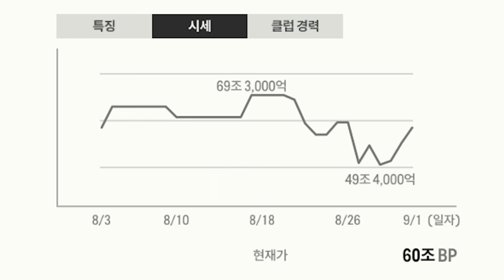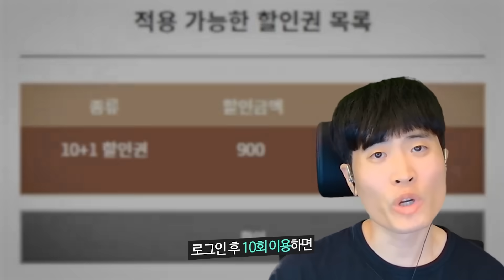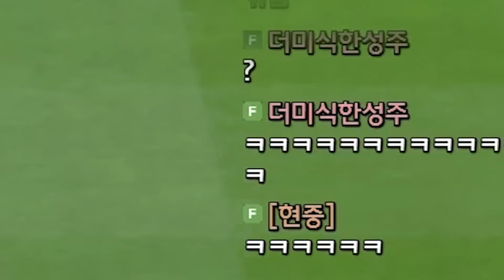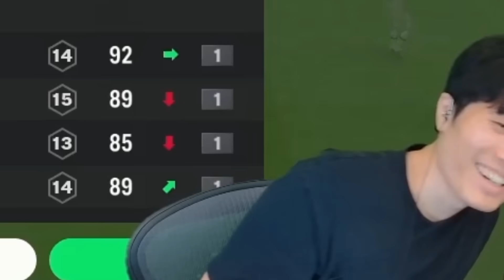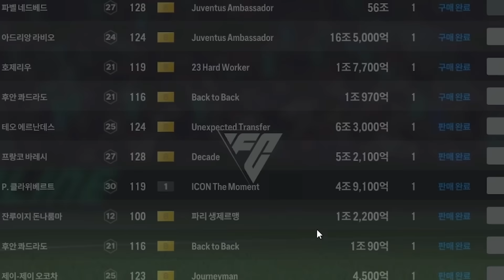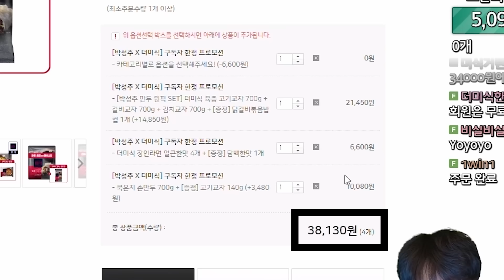피파는 역시 양발이지!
편집: 박종원